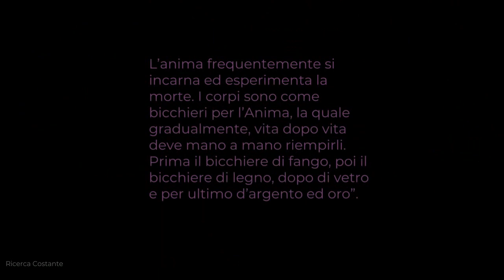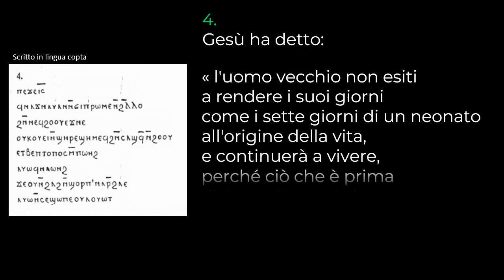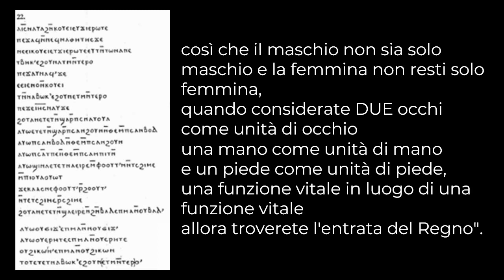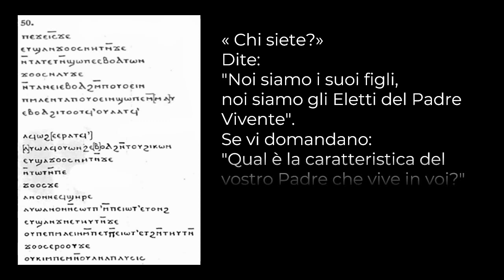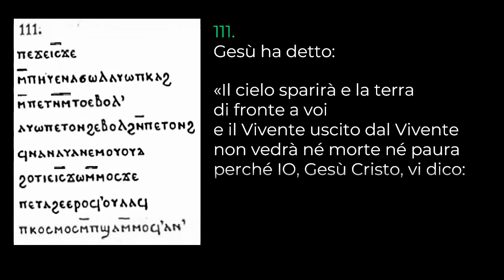📔 Vangelo di Tommaso, alcuni passi.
4.
Gesù ha detto:

"l'uomo vecchio non esiti
a rendere i suoi giorni
come i sette giorni di un neonato
all'origine della vita,
e continuerà a vivere,
perché ciò che è prima diviene ciò che è dopo
e tutto si unisce".

18.
I discepoli dissero a Gesù:
"Dicci quale sarà la nostra fine!"
Gesù rispose: "
Voi che avete conosciuto il principio
perché vi preoccupate della morte?
Infatti dove è il principio
là è la fine.
Felice colui che vive sempre nel principio
e sa cos'è la fine
e non assaggerà le morti".

19.
Gesù ha detto:
"Felice colui che è esistito già
prima di venire all'esistenza!
Se voi divenite miei discepoli
e capite queste mie parole,
esse potranno servirvi di fondamento.
In verità avete cinque alberi in Paradiso
che non cambiano nè d'estate nè d'inverno
e le loro foglie non cadono.
Colui che li conosce
non assapora le morti".

20.
I discepoli chiesero:
"Dicci a cosa somiglia il Regno dei Cieli".
Lui rispose loro:
"somiglia a un granellino di senape,
il più piccolo di tutti i semi.
Quando cade sulla terra arata
produce un grande tronco
che offre riparo agli uccelli del cielo".

22.
Gesù vide dei piccoli che prendevano il latte
e disse ai suoi discepoli:
"questi piccoli lattanti somigliano a coloro
che entrano nel Regno".
Loro gli chiesero:
"se saremo come quei bimbi
entreremo nel Regno? "
Gesù rispose loro:
"Quando farete di due cose una unità
e farete l'interno uguale all'esterno
e l'esterno uguale all'interno
e il superiore uguale all'inferiore,
quando ridurrete il maschio e la femmina
ad un unico essere
così che il maschio non sia solo maschio
e la femmina non resti solo femmina,
quando considerate DUE occhi come unità di occhio
ma una mano come unità di mano
e un piede come unità di piede,
una funzione vitale in luogo di una funzione vitale
allora troverete l'entrata del Regno".

42.
Gesù ha detto:
"Consideratevi di passaggio."

50.
Gesù ha detto:
"Se vi dicono:
di dove venite?
rispondete loro:
"Noi siamo usciti dalla luce,
il di là dove la luce si forma
uscendo dall'Uno stesso.
Essa si espande
e si manifesta, vivente, negli Archetipi".
Se qualcuno vi dice:
"Chi siete?"
Dite:
"Noi siamo i suoi figli,
noi siamo gli Eletti del Padre Vivente".
Se vi domandano:
"Qual è la caratteristica del vostro Padre che vive in voi?"
Rispondete loro:
"È allo stesso tempo movimento e quiete".

51.
Un discepolo Gli disse:
"In quale giorno
i morti troveranno pace
e in quale giorno
verrà il nuovo mondo?"
Lui rispose:
"Ciò che voi attendete è già awenuto
ma voi non ve ne siete accorti".

84.
Gesù ha detto:
"Il giorno in cui vedrete a chi assomigliate,
vi rallegrerete.
Ma quando vedrete i vostri Archetipi Viventi
che all'inizio erano in voi,
che non muoiono, né si manifestano,
voi resterete stupefatti."

111.
Gesù ha detto:
"Il cielo sparirà e la terra
di fronte a voi
e il Vivente uscito dal Vivente
non vedrà né morte né paura
perché Io Gesù Cristo, vi dico
- Se uno trova se stesso
il cosmo è nulla di fronte a lui!-"

🎼 musica utilizzata

Brano:Glass
Artista:Anno Domini Beats
Album:Glass

Brano: Skylines
Artista: Anno Domini Beats
Album:Skylines

Se apprezzi questo contenuto puoi farlo da qui, anche con una cifra simbolica, grazie